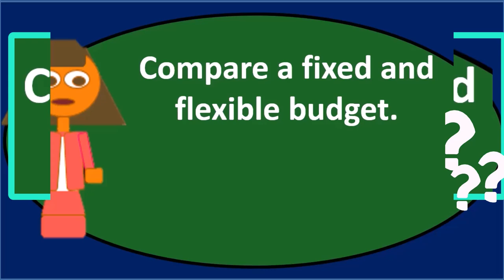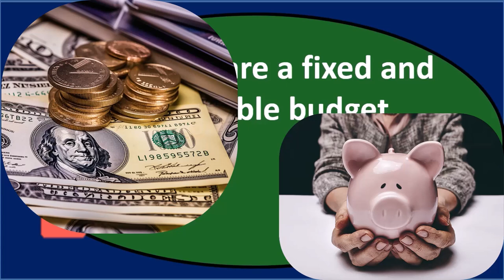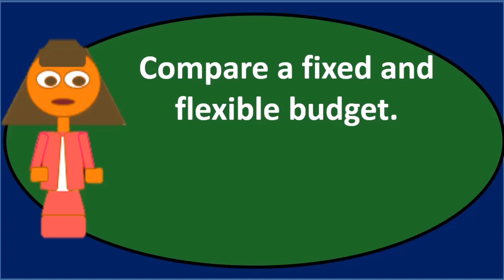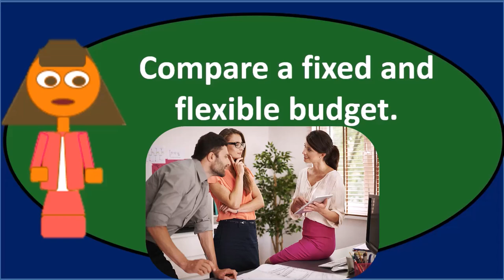Pregunta de debate MB 3 - Contabilidad Gerencial